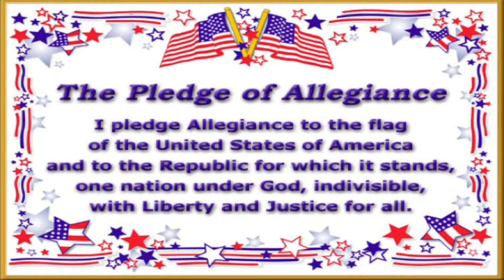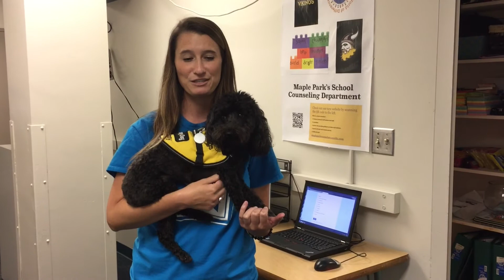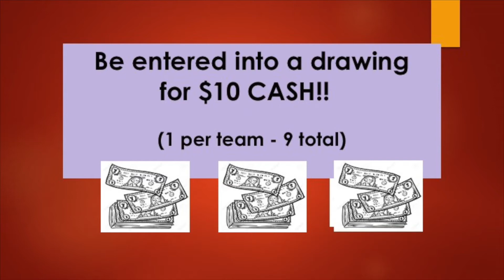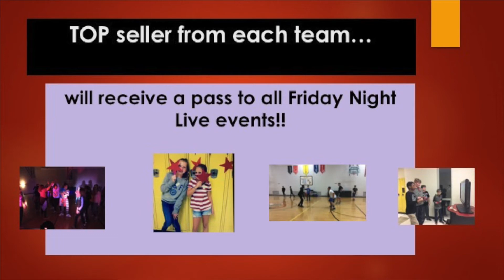announcements 09 13 17